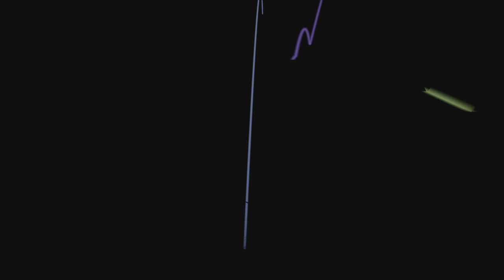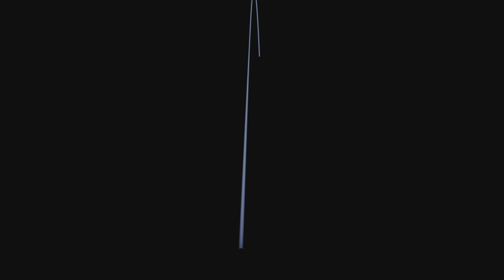MY BEST GOLF EVER ON EA SPORTS PGA TOUR !!! | ONLINE LOBBIES